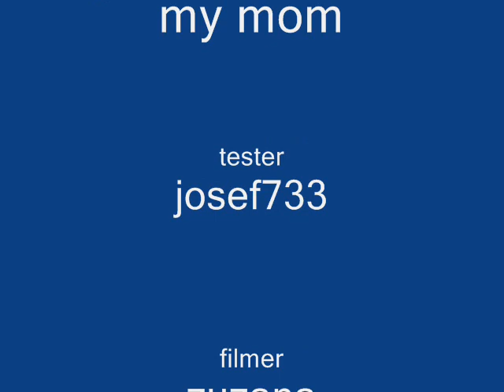atv 150cc stunt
its was a stunt I did when i was back in norway.
It was long awaited so enjoy!